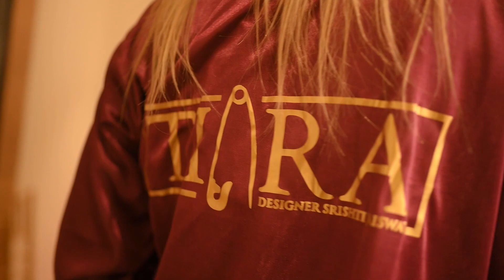SJF FASHION EVE 2022